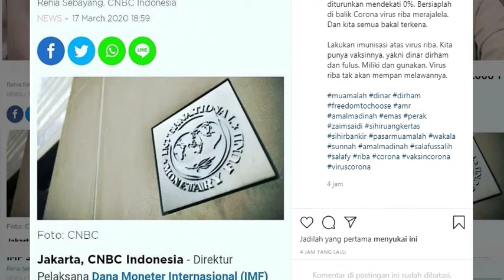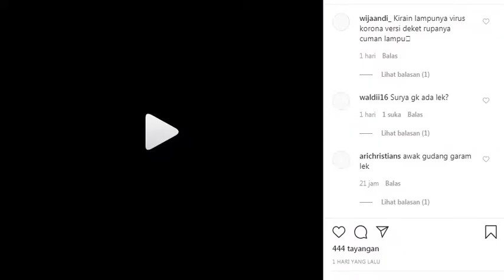Kabar baik vaksin virus corona sudah ditemukan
Di tengah memuncaknya kekhawatiran akibat merebaknya wabah virus corona (COVID-19), ada kabar baik yang datang dari China.
China dikabarkan telah memulai percobaan klinis penggunaan vaksin COVID-19 dan bakal segera memasarkannya secara massal.

Sebagaimana dilaporkan New York Post, Administrasi Produk Medis Nasional telah menyetujui tes untuk vaksin COVID-19 pertama di negara itu pada Selasa (17/3/2020). Vaksin tersebut dikembangkan oleh para peneliti di Akademi Ilmu Kedokteran Militer di Wuhan.